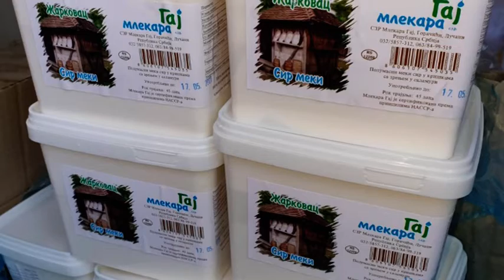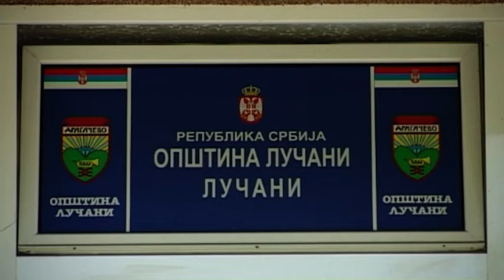04 04 2020 MED I SIR ZA NAJUGROŽENIJE DRAGAČEVCE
Opštinsko udruženje pčelara „Dragačevski pčelari“ odazvalo se pozivu Saveza pčelarskih organizacija Srbije da organizuju akciju prikupljanja meda i stave ga na raspolaganje lokalnoj samoupravi, kako bi se pomoglo najugroženijim građanima. Mlekara „Gaj“ iz Goračića je donirala značajnu količinu sira iz programa sopstvene proizvodnje za najugroženije građane sa teritorije Lučana.